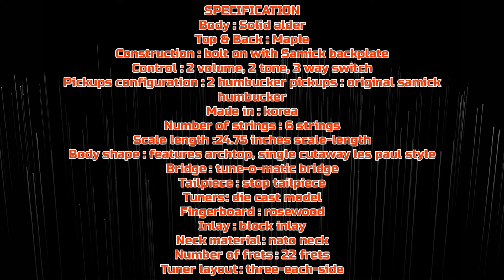SAMICK LC650 rekomendasi gitar 1 jutaan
Samick LC650

SPECIFICATION
Body : Solid alder
Top & Back : Maple
Construction : bolt on with Samick backplate
Control : 2 volume, 2 tone, 3 way switch
Pickups configuration : 2 humbucker pickups : original samick humbucker
Made in : korea
Number of strings : 6 strings
Scale length : 24.75 inches scale-length
Body shape : features  archtop, single cutaway les paul style
Bridge : tune-o-matic bridge
Tailpiece : stop tailpiece
Tuners : die cast model
Fingerboard : rosewood
Inlay : block inlay
Neck material : nato neck
Number of frets : 22 frets
Tuner layout : three-each-side

✅️Simple Review. No skill, No profesional gear, No mixing. hanya Handphone & Ampli

Gear :
-Amps : Fender Champion 20
-Kamera : Samsung A52S (kamera depan)